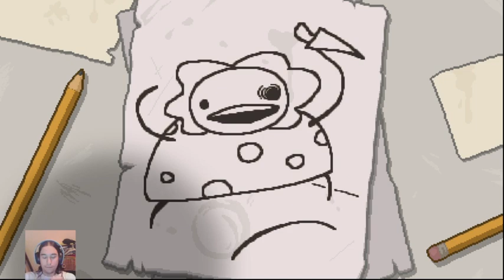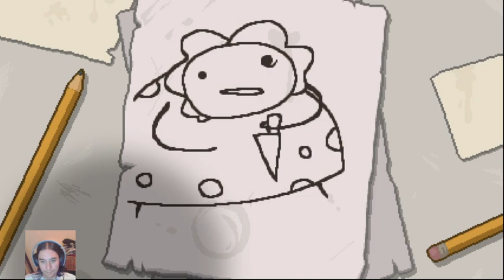24-HR STREAM! [Extra-Life.org] Part 6-The Binding of Isaac: Rebirth 1/2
Harsh language.

part 6 of my 24 HR stream, this time it's binding of Isaac Rebirth.